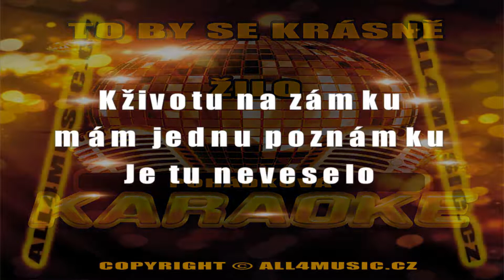KJ1267 POHÁDKOVÁ MELODIE PRINCOVÉ-To by se krásně žilo (Karaoke verze)